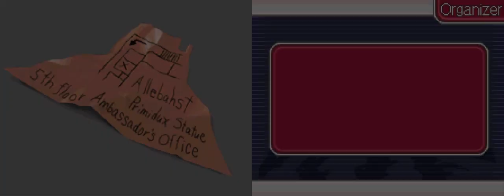TAKING FLIGHT - Let's Play - Ace Attorney Investigations: Miles Edgeworth - 17 - Playthrough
GAME: Ace Attorney Investigations: Miles Edgeworth
AUTHOR: Capcom